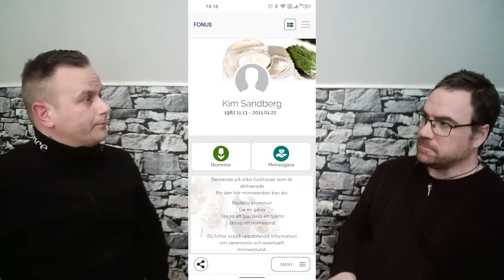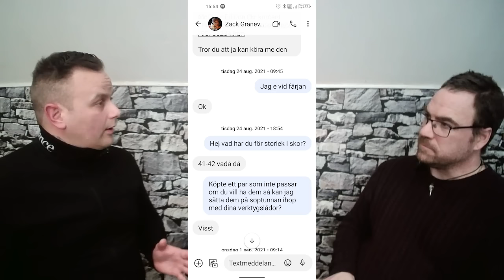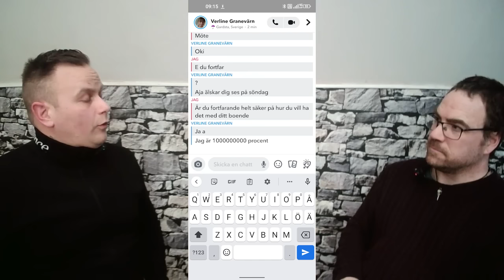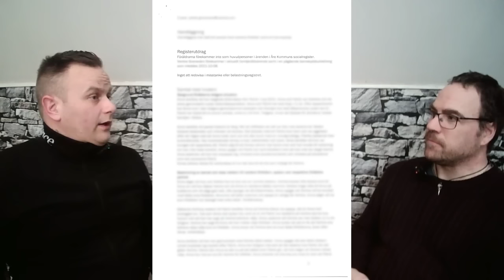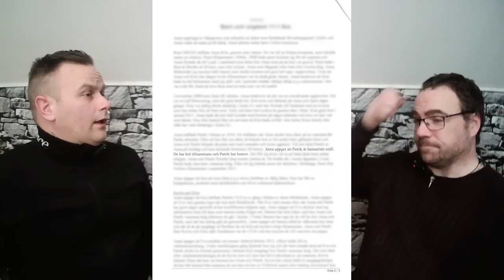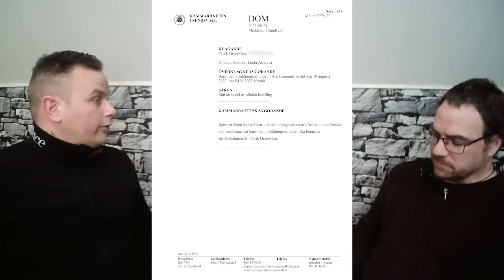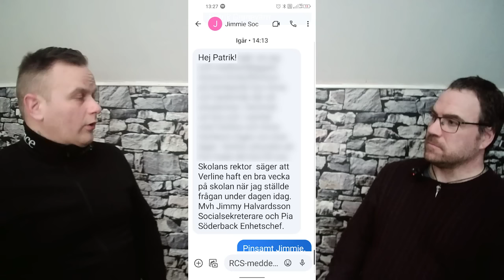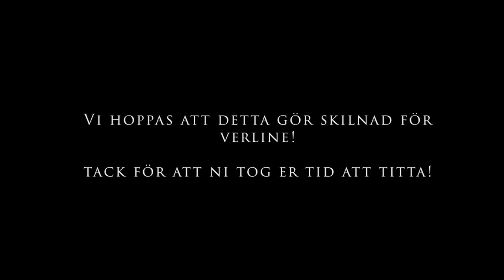Sanningen om Anna Granevärn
En film om hur myndigheter har svikit två barn.